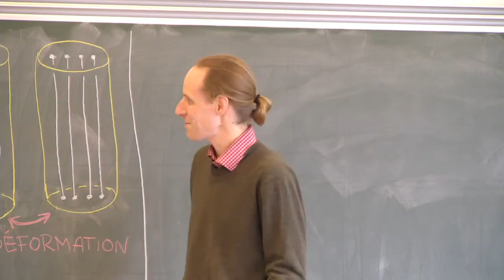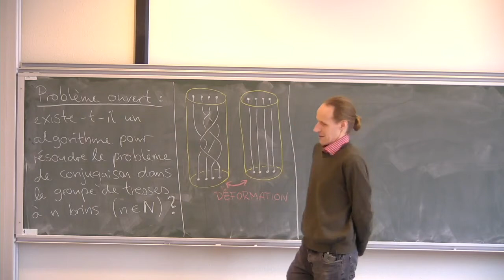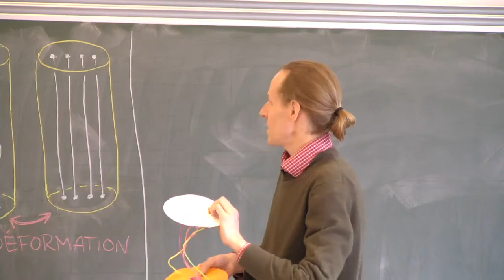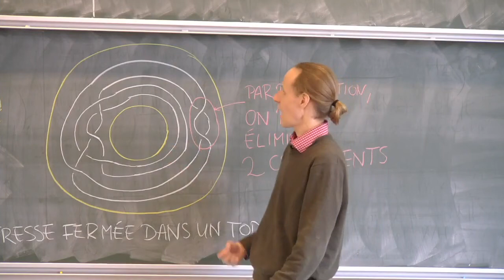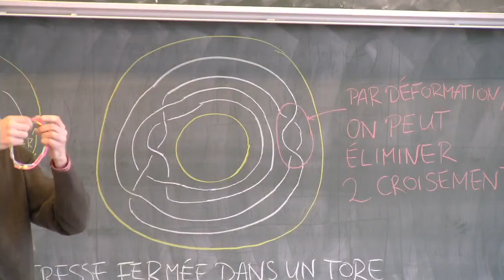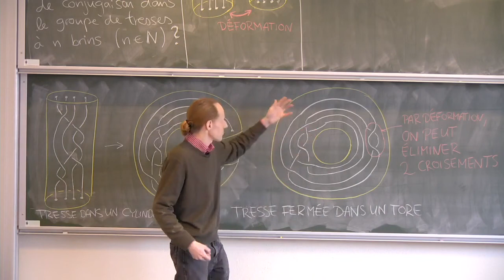Bert Wiest - Le problème de conjugaison dans les groupes de tresses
Comment reconnaître si une tresse est vraiment tressée ? Est-ce qu'un ordinateur est capable de le faire rapidement ?

On ne sait pas, à l'heure actuelle, si le problème de conjugaison dans le groupe de tresses à n brins admet une solution en temps polynomial. Le but de l'exposé est d'expliquer ce que signifie cette question.